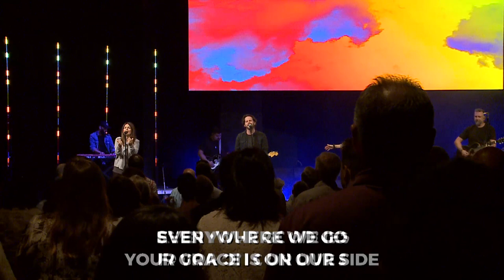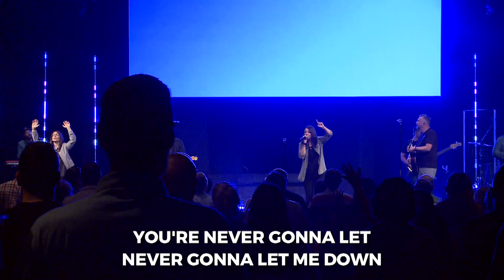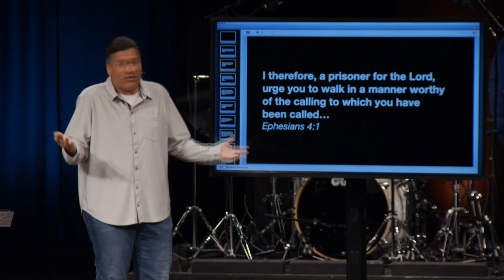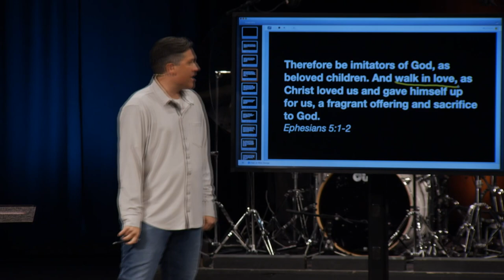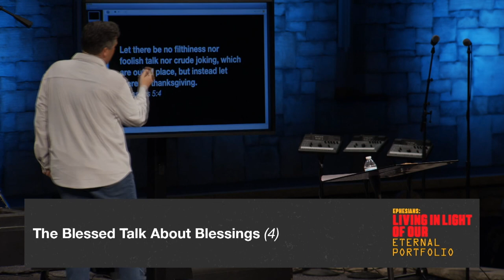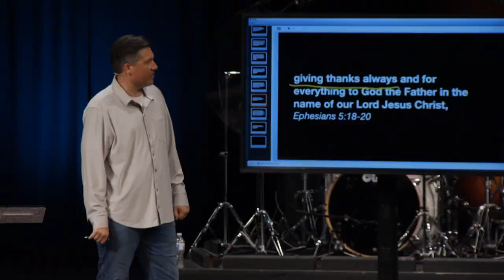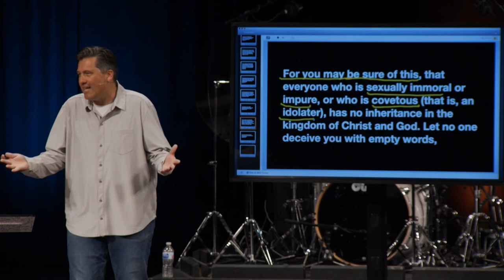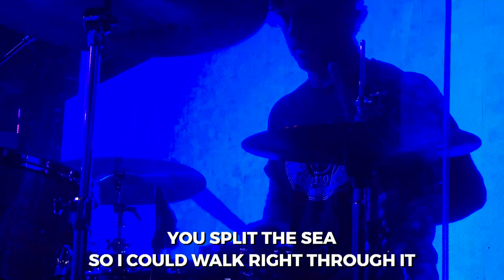Be Who You Are | Dr. Jeff Bucknam | Ephesians 5:1–6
Thanking God for His goodness! Dr. Jeff Bucknam opens God’s Word to Ephesians 5:1-6 and expounds upon our identity as beloved children of God in our Living In Light of Our Eternal Portfolio series. Because of His goodness, as beloved children, we seek to imitate our Savior’s love. We are set apart to live differently—living in light of who we are in Christ. Be Who You Are in Christ this day!

Listen to the full sermon here. Join us on Sundays online at 9:00 AM and 11:00 AM. We are welcoming everyone to join us in person at 9:00 AM at Rolling Meadows, Elgin, Crystal Lake, Aurora, and North Shore Campuses. And 10:00 AM in-person at our Chicago Cathedral.